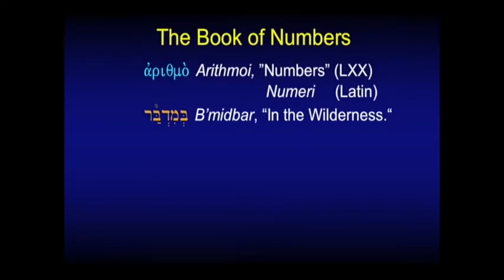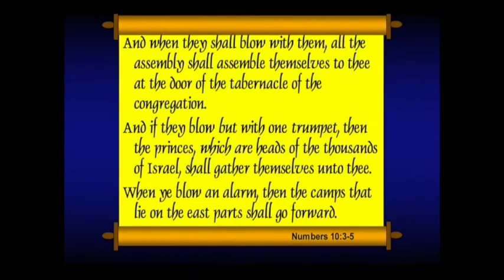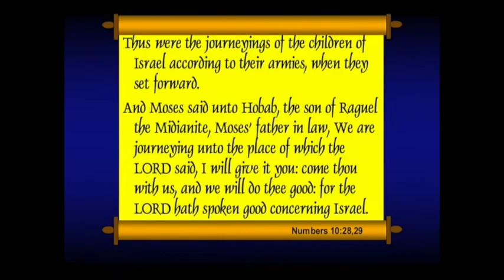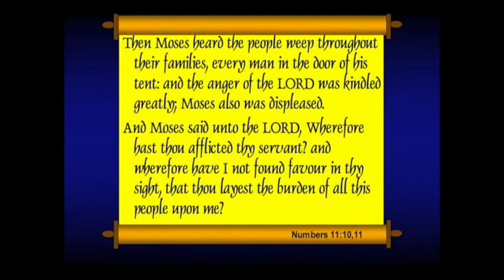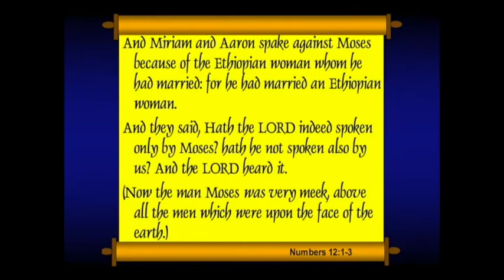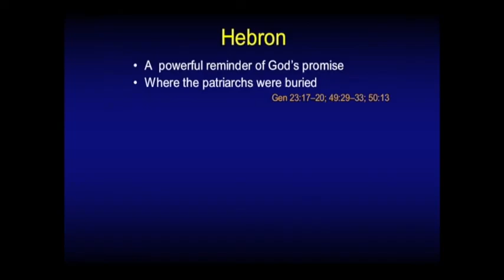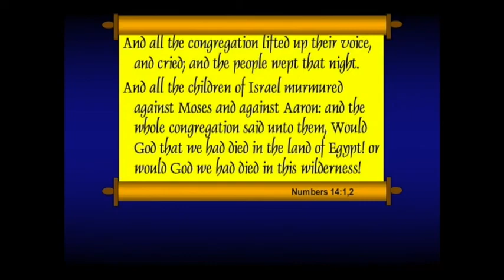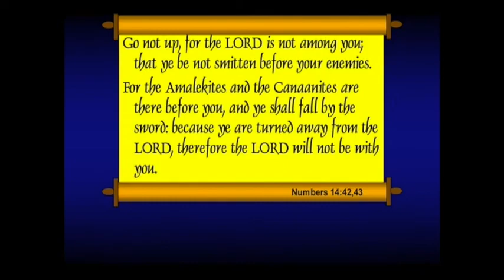Numbers Chapters 10 - 14